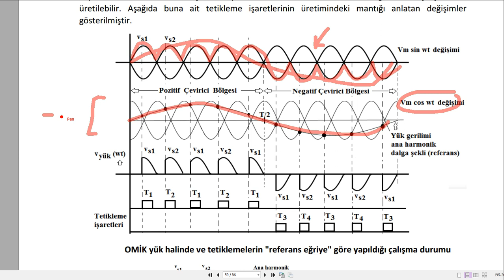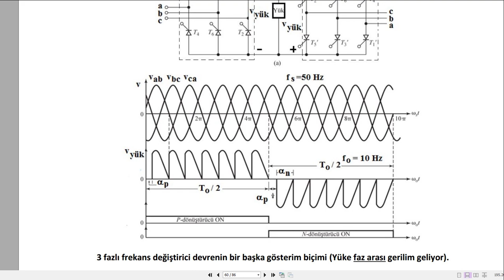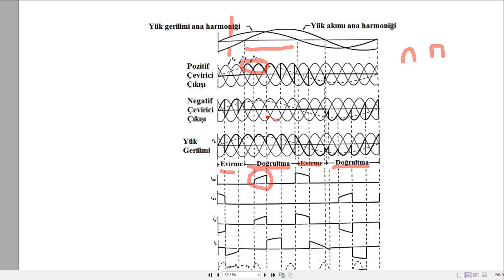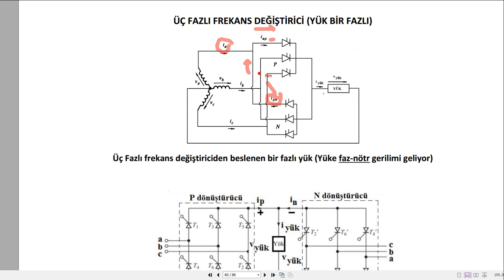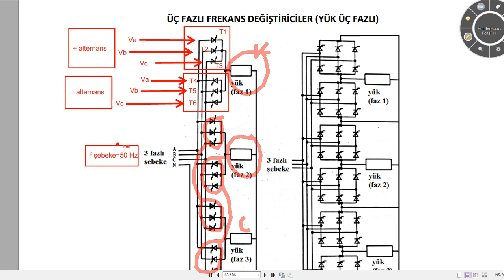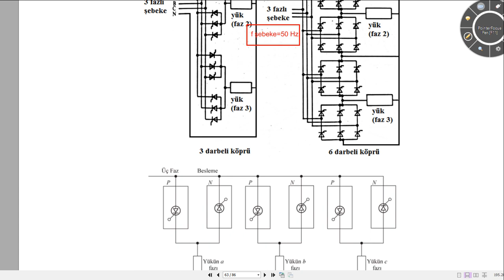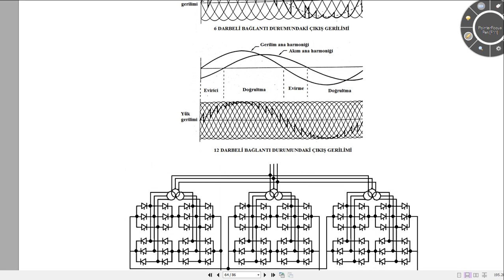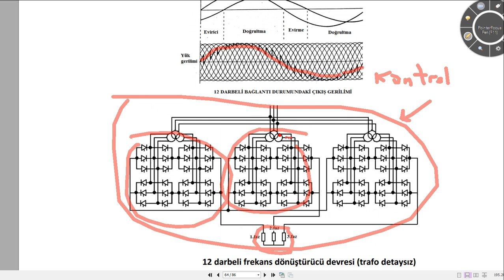güç elk dev 10 hafta son bölüm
güç elektroniği devreleri 10 hafta son bölüm